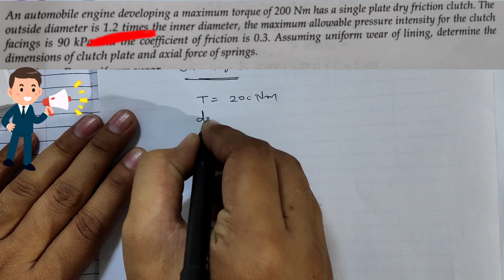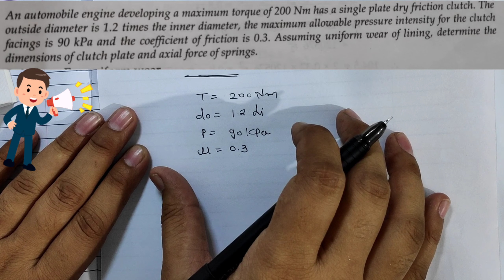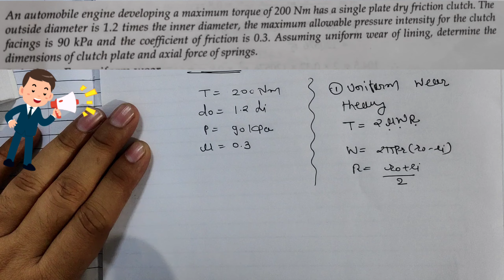Design of single plate clutch - Problem on Uniform wear theory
Clutch is the one of the important component of automobile vehicle. Design of clutch involve lots of concern as it has to make and break the contact of engine to the transmission. In present video, you will learn  how to solve problem on single plate clutch using uniform wear theory.